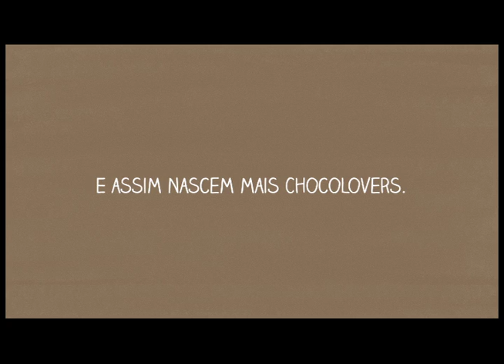"Tour Nestlé Chocolover"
Tudo começou com a campanha "Eu sou Chocolover". Aí pensamos: por que não usar a própria fábrica de chocolates da Nestlé para interagir diretamente com os consumidores?
Este é o Tour Nestlé Chocolover. O primeiro tour totalmente interativo no mundo em uma fábrica da Nestlé. 11 etapas de produção em 1,2 km de extensão.400 visitante sortudos por dia. 100 mil por ano. Uma nova cidade no mapa turístico do Brasil. E, assim, nascem mais Chocolovers. Você é um deles?